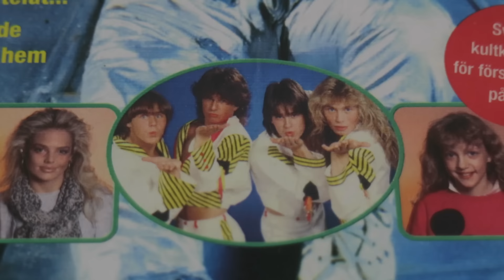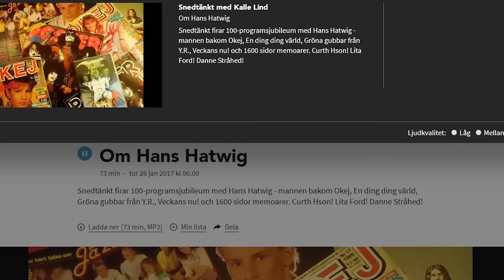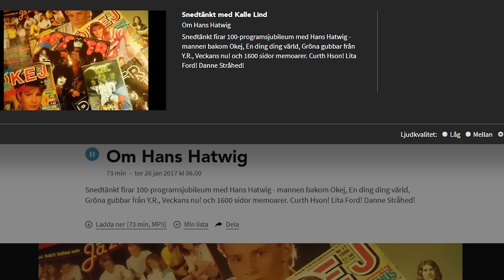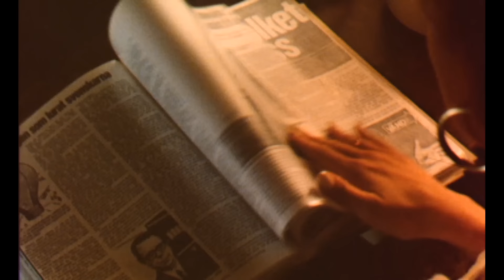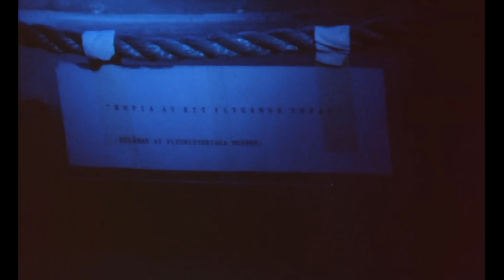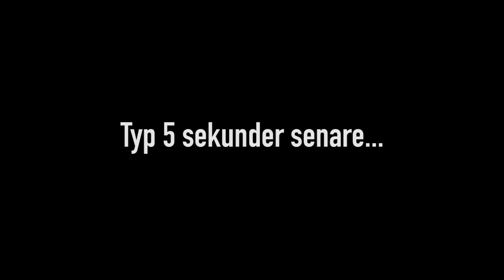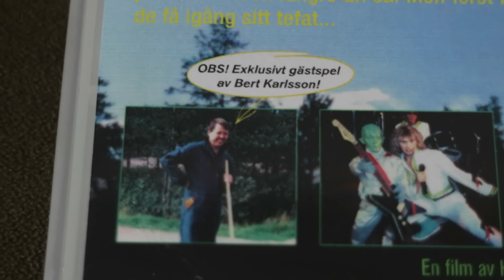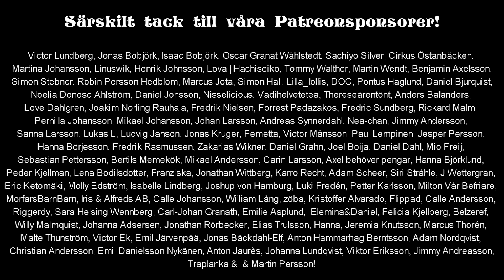Felix Recenserar - Gröna Gubbar från Y.R.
Idag tar Felix sig en titt på en fasansfull film signerad Bert Karlsson och Hans Hatwig. Vad kan gå fel?

Box 64
281 21 Hässleholm

FÖLJ OSS!